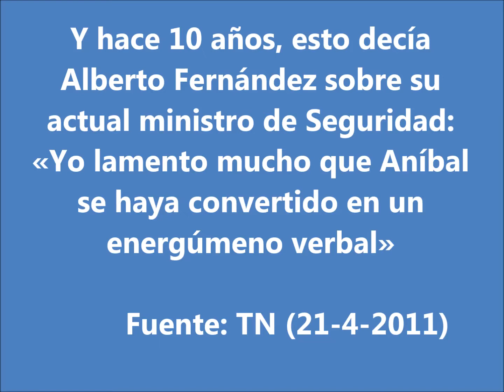Paradojas de la «lealtad» peronista: Alberto y Aníbal en 2011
Justo hace 10 años, en 2011, se daban estos picantes cruces entre el actual presidente Alberto Fernández, y el también actual ministro de Seguridad de la Nación, Aníbal Fernández. Un capítulo más de las eternas paradojas de la «lealtad» peronista...
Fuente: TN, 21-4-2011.